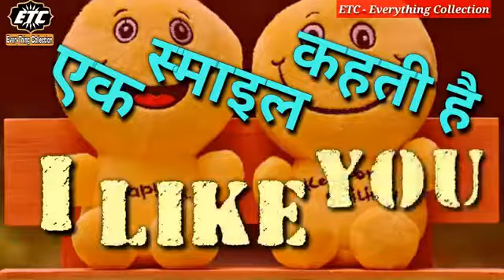New video status danbang __New__video(3)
कभी इतना मत मुस्कुराना की नजर लग जाए जमाने की हर आँख मेरी तरह मोहब्बत की नही होती. !!!
 हसरत है सिर्फ तुम्हें पाने की और कोई ख्वाहिश नहीं इस दीवाने की शिकवा मुझे तुमसे नहीं खुदा से है क्या ज़रूरत थी तुम्हें इतना खूबसूरत बनाने की !!